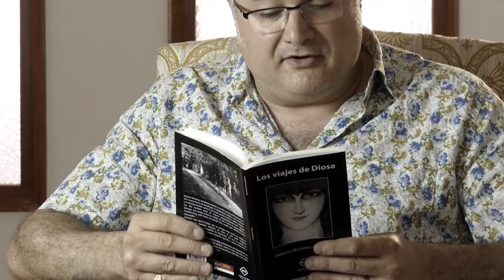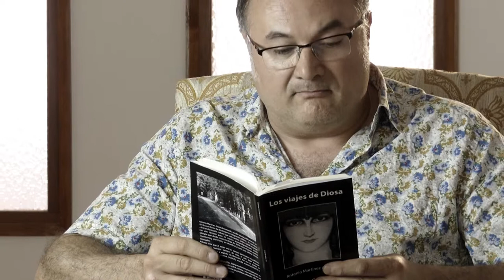Antonio Martínez Arboleda: "Pepe"- Ártemis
Antonio Martínez Arboleda (Lorca, 1969)

Antonio vive en Leeds, Inglaterra, desde 1995. Empezó a escribir poesía en el año 2012 con la intención de apoyar los movimientos de emancipación cultural y transformación política que habían surgido en España y en otros lugares como respuesta a la Gran Recesión.

Desde entonces ha ido expandiendo su actividad poética hacia la organización de grupos, la edición, la traducción y los experimentos digitales, audiovisuales y musicales. Es el promotor, entre otros, de Transforming with Poetry at Inkwell.

Tiene un poemario en español, Los viajes de Diosa (Diego Marín, 2015), y multitud de publicaciones en línea de poemas y vídeo-poemas en inglés, la lengua en la que más escribe (bajo pseudónimo). Algunos de sus trabajos han sido publicados en la revista Poetry Life and Times. Es parte activa del grupo 100.000 Poetas por el Cambio y Delegado de la Revista Crátera en el Reino Unido.